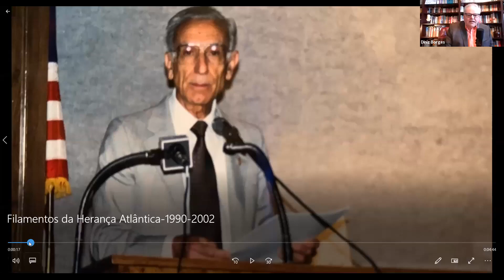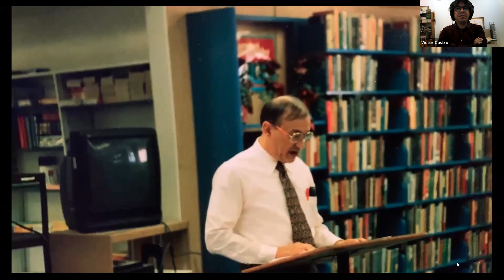Filamentos da Herança Atlântica--Memórias dos primeiros 12 anos